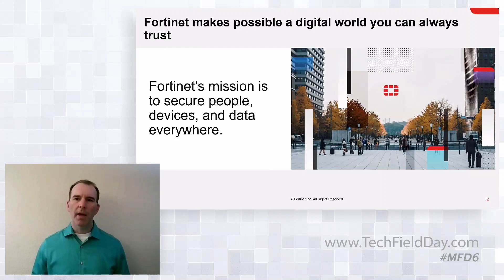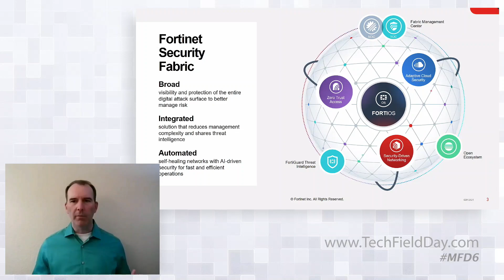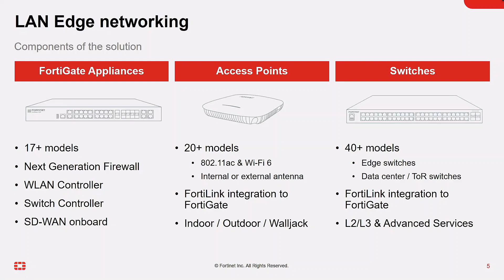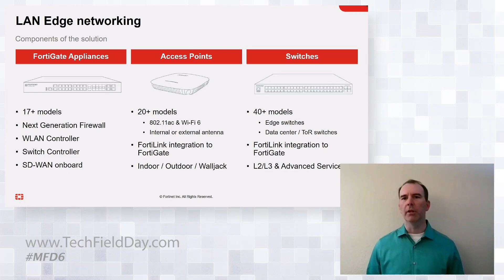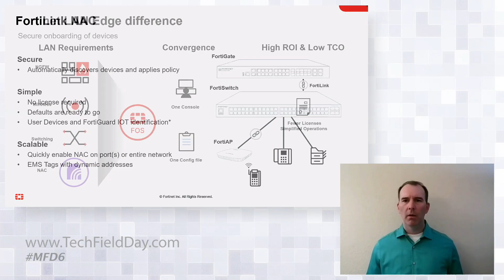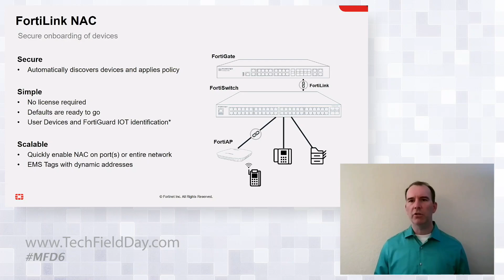Fortinet Security Driven Networking in 2021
Fortinet continues to grow and evolve what it means to put security at the center of the network.  With a comprehensive portfolio of products and new features added in the last year, we continue to build on our wireless offering.

Presented by Chris Hinsz, Director, Products and Solutions - Wireless. Recorded at Mobility Field Day 6 on June 16, 2021.